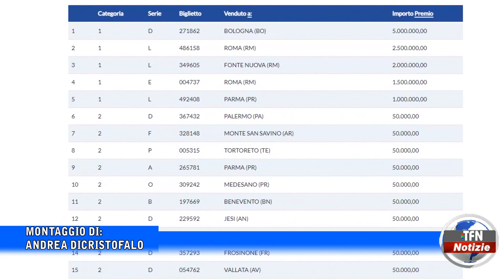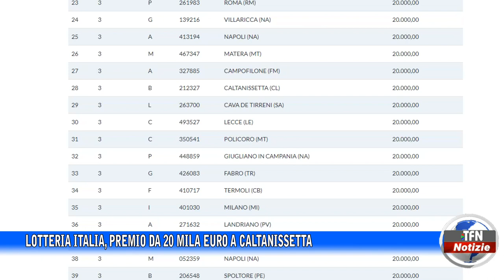Lotteria Italia, premio da 20 mila euro a Caltanissetta